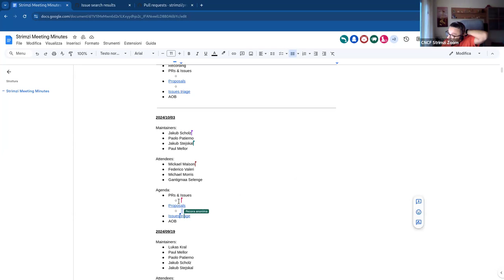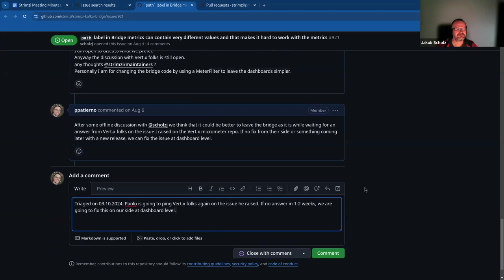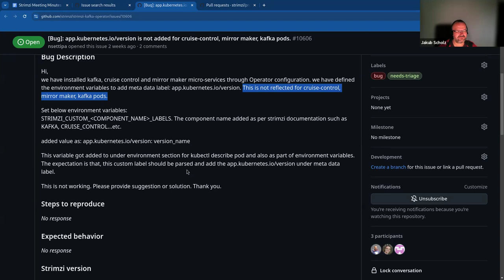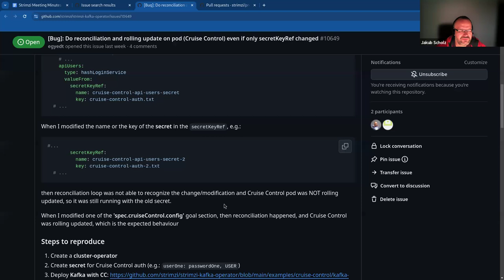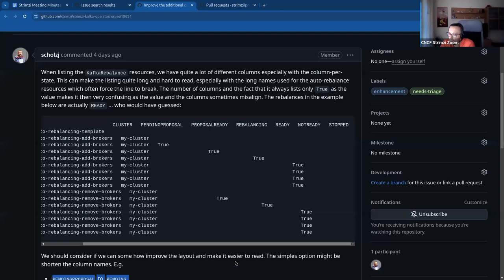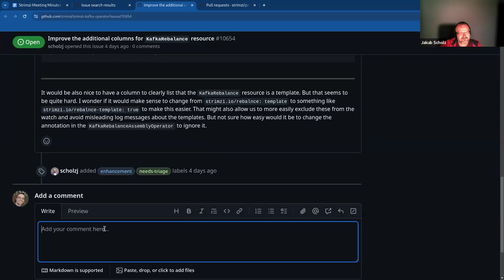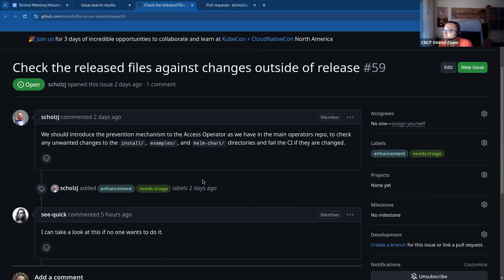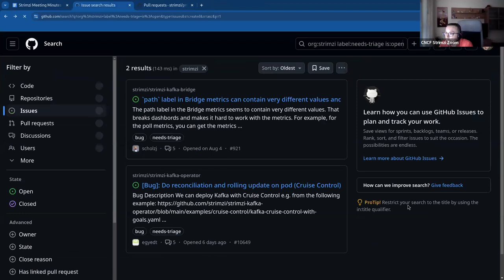Community Meeting - October 3rd 2024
Strimzi Community Meeting recording from October 3rd 2024.